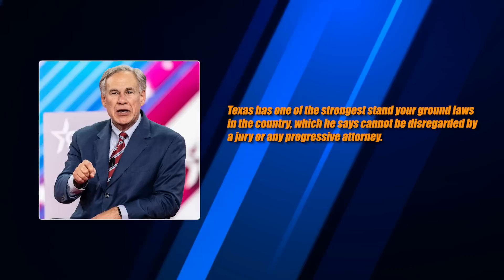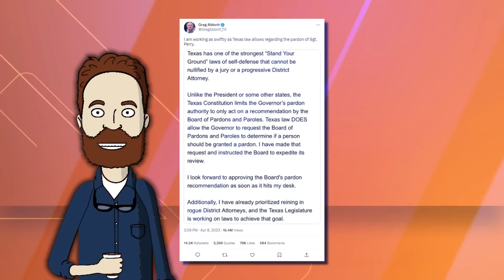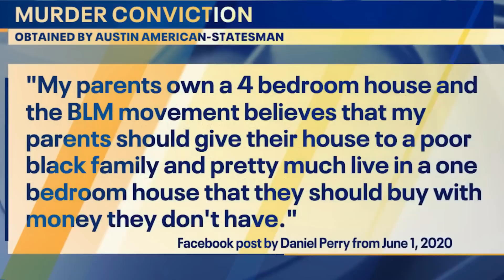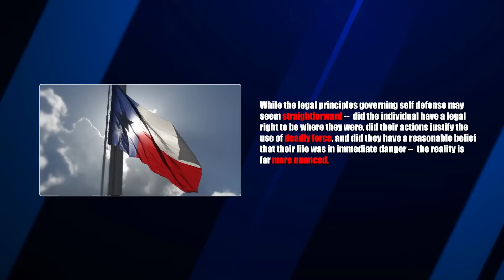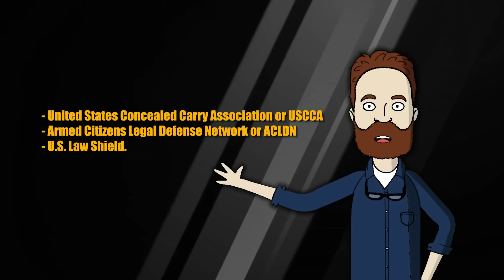TX Governor Greg Abbott Pardons Defendant Wrongfully Convicted of Murder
Recently, there has been a stir of controversy surrounding the Texas Governor, Greg Abbott, who has expressed his intention to pardon someone who was wrongfully convicted of murder. According to Abbott, Texas has one of the strongest stand your ground laws in the country, which he says cannot be disregarded by a jury or any progressive attorney.

The defendant in question is Daniel Perry, who was found guilty of murdering Garrett Foster, a left leaning progressive and Black Lives Matter supporter, during a protest in 2020. On April 7th of last year, Perry shot and killed Foster, claiming self defense. The case was brought to court and Perry was convicted of murder.

Daniel Perry, Greg Abbott, Texas Governor, Black Lives Matter, Garrett Foster